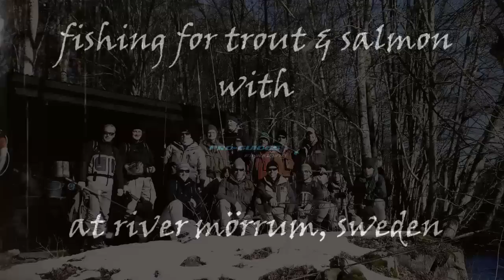a flyfishing trip with the proguides to river mörrum